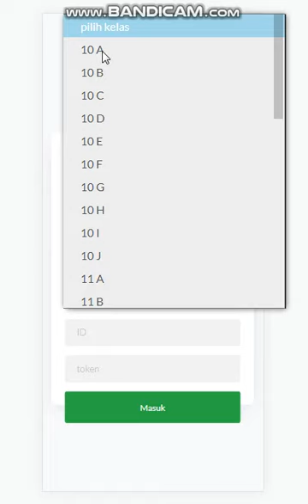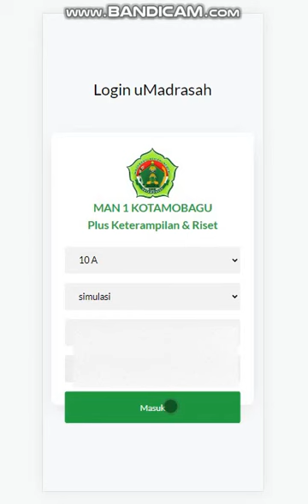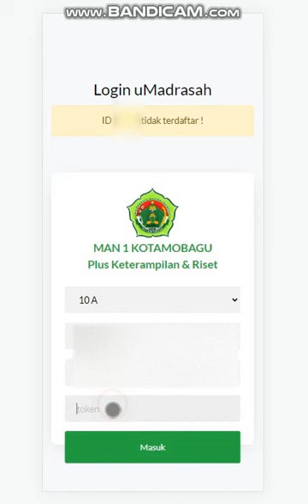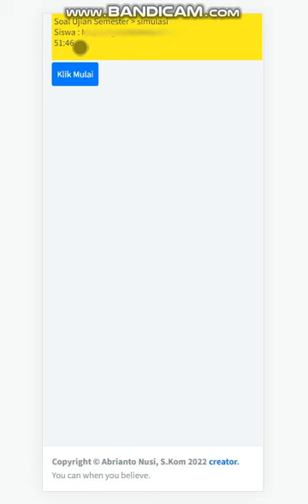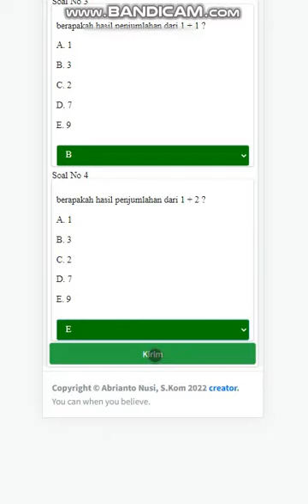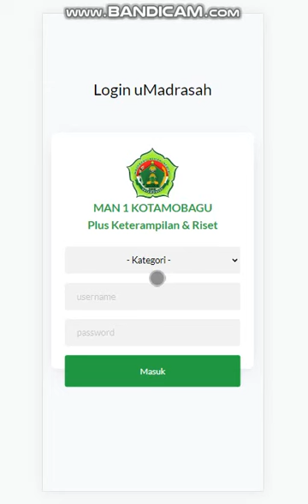Tutorial ujian menggunakan aplikasi uMadrasah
aplikasi uMadrasah adalah sebuah sistem yang diperuntukan dalam pelaksanaan ujian atau asesmen berbasis web mobile, sehingga dalam penggunaannya bisa diterapkan pada perangkat komputer maupun smartphone. Hal ini akan mempermudah pelaksanaan ujian, apalagi dengan adanya fitur analisis butir soal & analisis tingkat kesulitan soal secara otomatis menjadikan proses penilaian guru terhadap hasil yang diperoleh peserta didik menjadi lebih efektif & efisien.